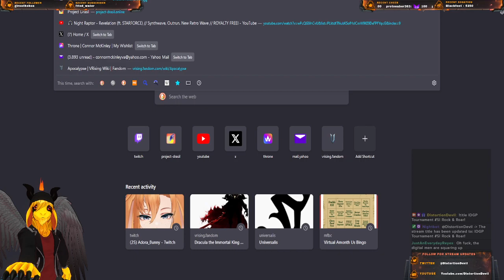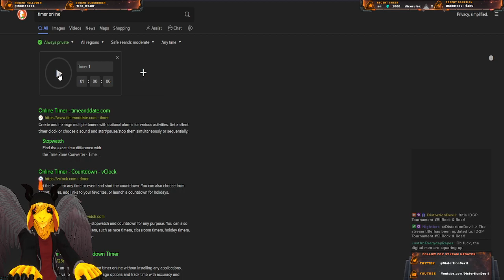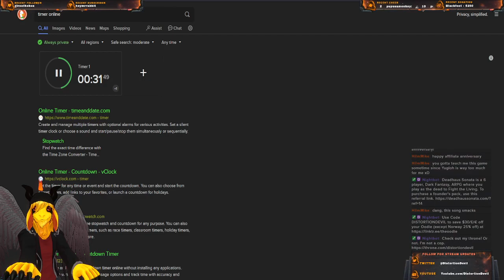IDGP Tournament #5! Rock & Roar!